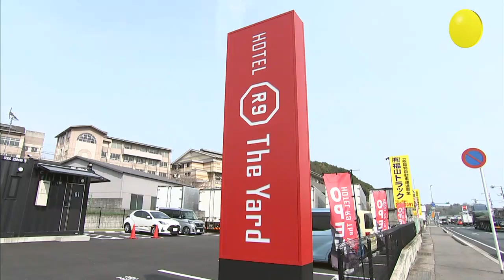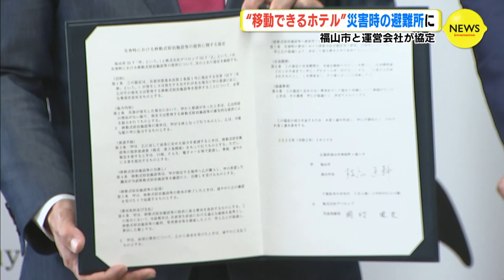コンテナが客室に?! “移動できるホテル” 広島･福山市に開業 運営会社と市が災害時応援協定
災害時の避難所を確保しようと、広島県福山市は、3月末、市内にオープンした移動式宿泊施設の運営会社と協定を結びました。岡山県に隣接する福山市大門町で3月25日に開業したのが、「HOTEL R9 The Yard 福山」です。杉木健那 記者
「ずらりと並んだコンテナ、ドアを開けると、中は客室となっています」34ある建築用コンテナを活用した客室は、広さがおよそ13平方メートル。トイレやユニットバス、家電も備え付けられているほか、コインランドリーも利用できます。施設を5年前から全国に順次、展開しているのが、建築や不動産事業などを手がける千葉県の会社「デベロップ」です。きっかけは、東日本大震災でした。デベロップ　岡村健史 社長
「災害の時に一番困っている人たちが、空間のなさに苦しんでいるのを見て、なんとかできないかなと思ったのが想起のきっかけではあるんですけど」車輪もついている、動くコンテナは、被災地などに移設することもできます。災害時の避難所などとして活用できるようにと、3月30日、福山市は「デベロップ」と協定を結びました。福山市によりますと、移動式宿泊施設の提供に関する協定は、県内の自治体では初めてだということです。福山市　枝広直幹 市長
「災害は予測のつかない課題をわれわれに突然、突き付けてくる。いろいろな使い道があるとたいへん期待しています」デベロップは、全国113の市町村と協定を結んでいて、２０２１年以降の新型コロナ対応ではコンテナホテル延べ147室を提供してきました。デベロップ　岡村健史 社長
「平時はビジネスホテルとして、有事はレスキューホテルとして使えないかなと。一番に地元の方のためにお仕事お手伝いさせてもらえたらと」“二刀流” ともいえる新しい形のホテル…。宿泊料金はダブルルーム1泊で1人利用6200円から、2人利用で8700円からとなっています。